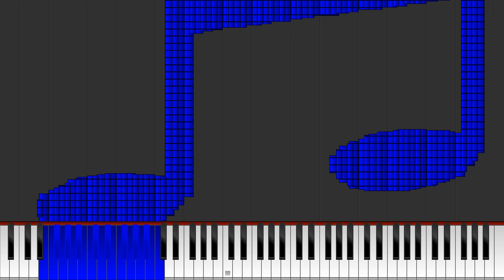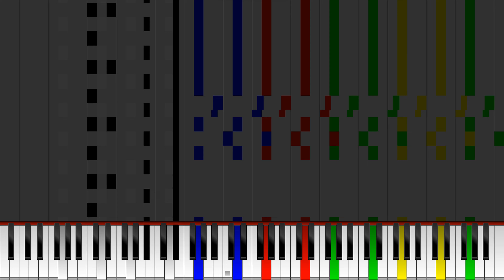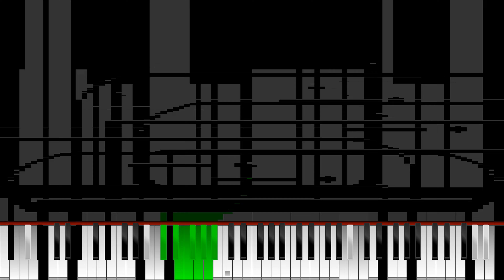Dark MIDI - Piano Riff iPhone Ringtone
(Requested by @pianolover012)

MIDI Arts:
Musical note
Apple logo
Piano
iPhone

Notes:
460,206